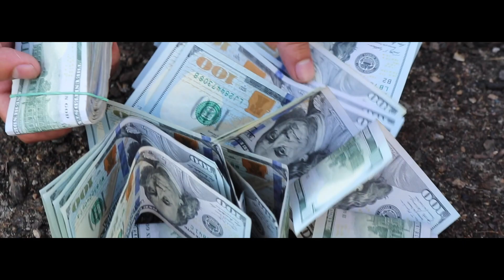Treezus - conversations [ Tak Visuals ]